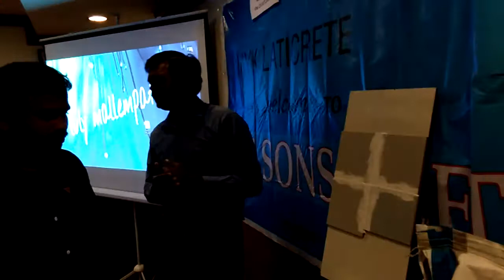EPOXY TILE GROUT APPLICATION1